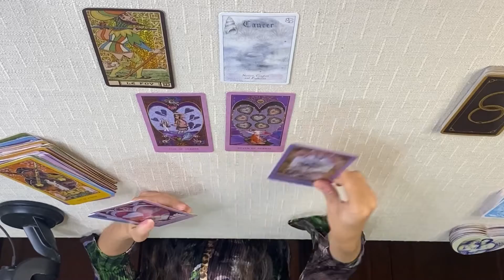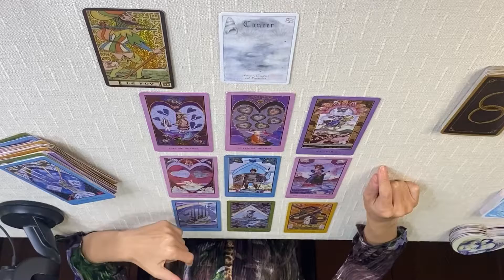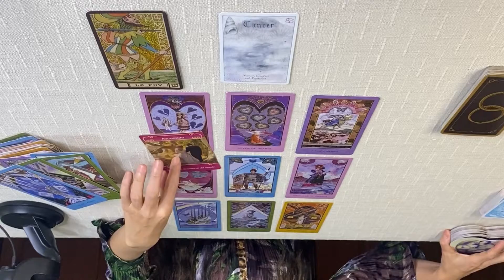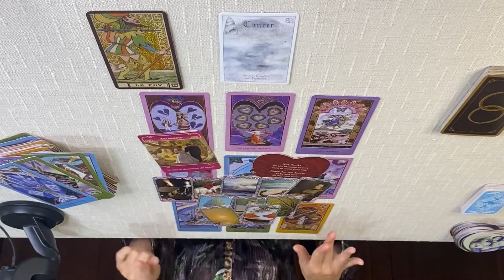Horóscopo Semanal Cáncer del 1 al 7 de Febrero, 2022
🔮🌙LECTURAS VIDEOLLAMADA🔮🌙

INLUYE
🌜Lectura de tarot y oráculos
🌝Preguntas
⭐Limpieza de aura
💥Armonización energética
650MX 40 USD

⭐Ceremonia personalizada
💥Armonización energética
650MX   40USD

💥Preguntas
🙏Mensaje para sanar
☪️Ritual personalizado
🌞Armonización energética
650 MX   40USD

🟣40Minutos
550 mx     35USD

Duración 40minutos.
Incluye
🎈Lectura general tarot y oráculos
🎁Preguntas
🎀Ceremonia ritual para el año que inicia.
550mx   35usd

💫TAROT EXPRESS 20MINUTOS
🟣Tarot y oráculos
🟣3 preguntas
🟣Ceremonia de limpieza.
400MX      30 USD

⭐OTRAS TERAPIAS:

50 min

50min

50 min

20 min